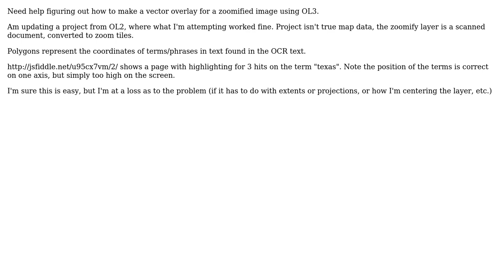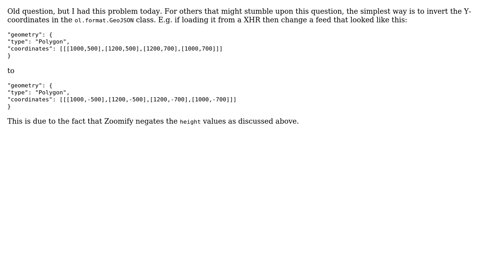GIS: Zoomify and Vector Layer Alignment in OpenLayers 3? (2 Solutions!!)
GIS: Zoomify and Vector Layer Alignment in OpenLayers 3?

With thanks & praise to God, and with thanks to the many people who have made this project possible! | Content (except music & images) licensed under CC BY-SA | Music | Images & others | With thanks to user user1660678 user tadejjel user Sverrir Sigmundarson user PolyGeo and the Stack Exchange Network Trademarks are property of their respective owners. You are responsible for your own actions.